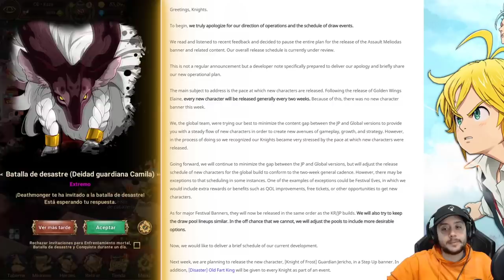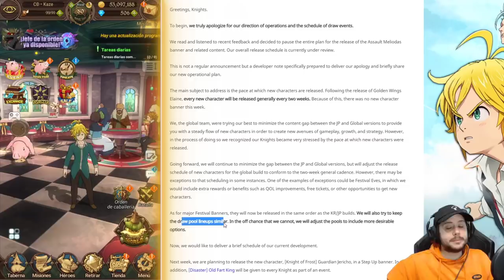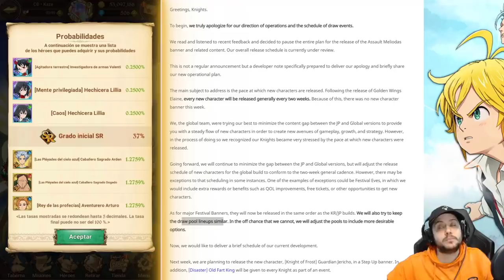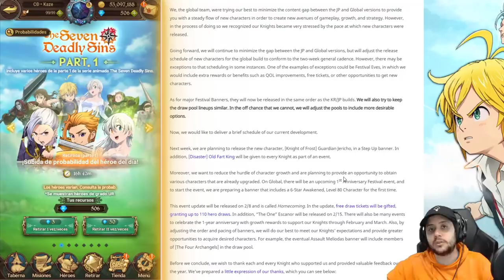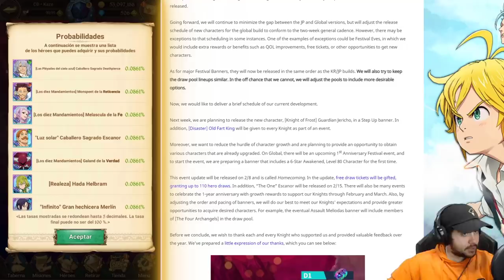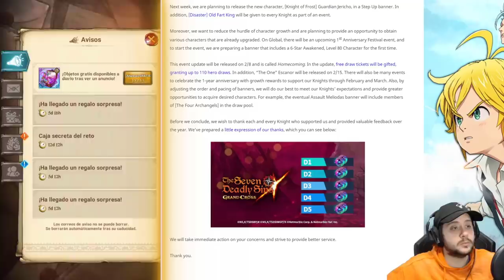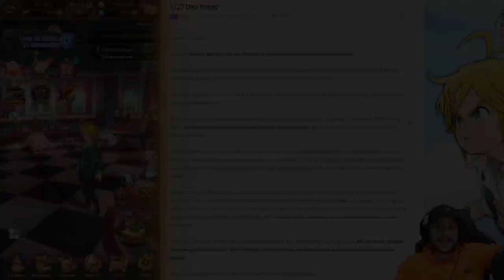ESCANOR THE ONE EN DOS SEMANAS! 😱 TENGO MIEDO | NOTAS DE DESARROLLADORES | 7DS: Grand Cross